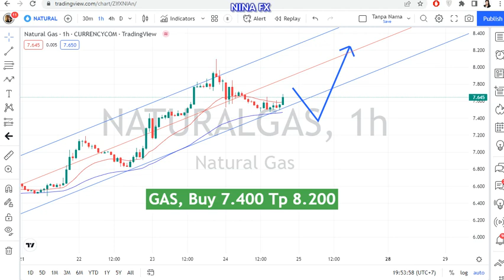Natural GAS Daily Forecast for November 25, 2022 by Nina Fx